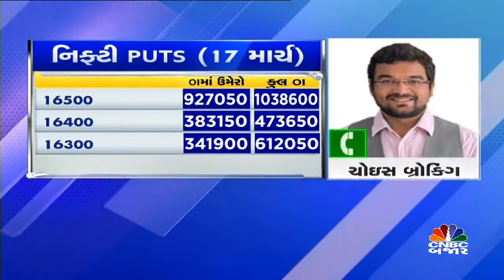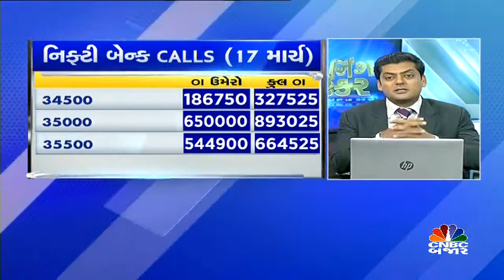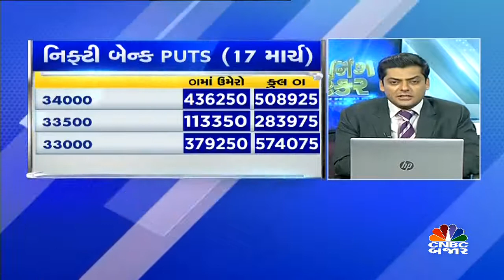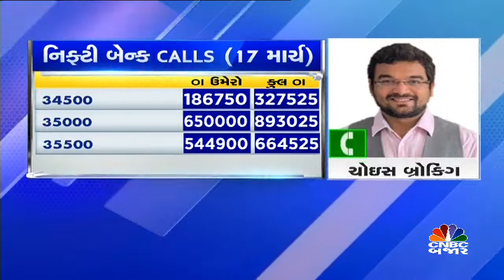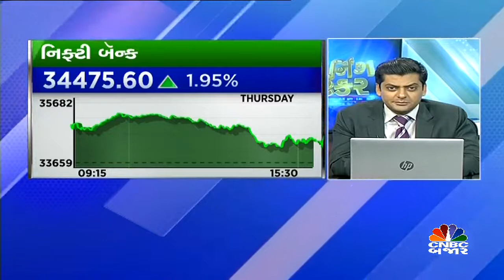બજાર પર રણનીતિ